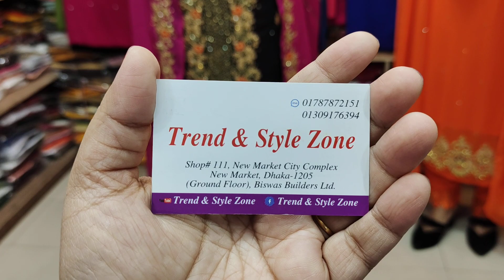জয়পুরি/কাশ্মীরি/মারাত্মক ডিজাইন শিপন জর্জেট কারচুপি ফোরপিচ্ পার্টিড্রেস.karchupi party dress.